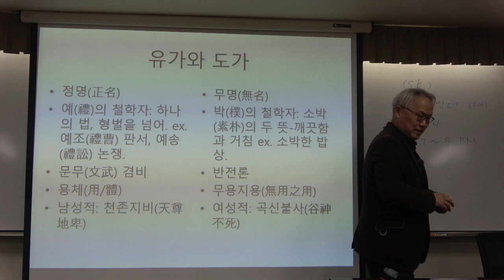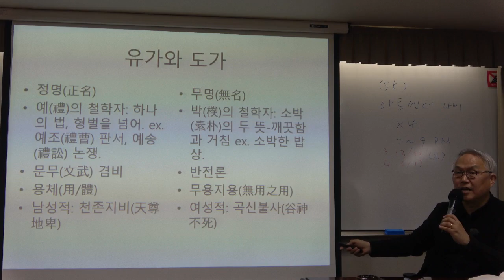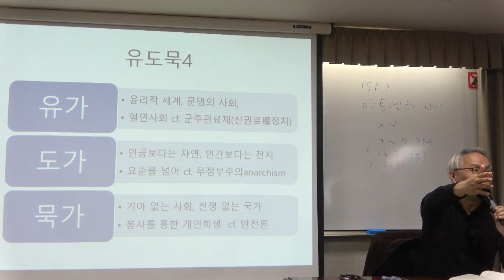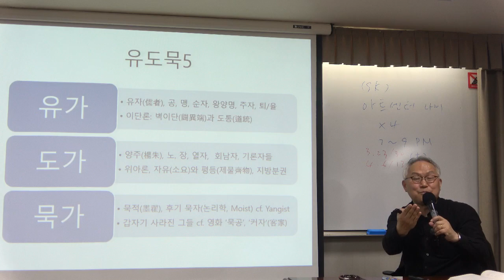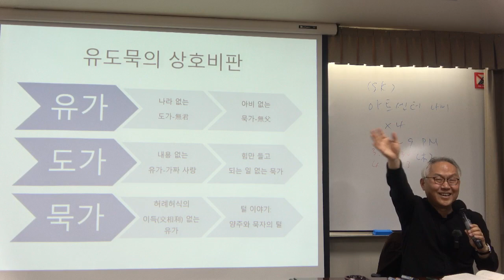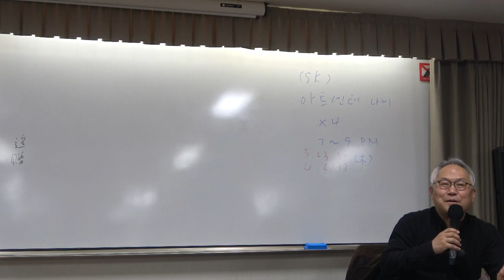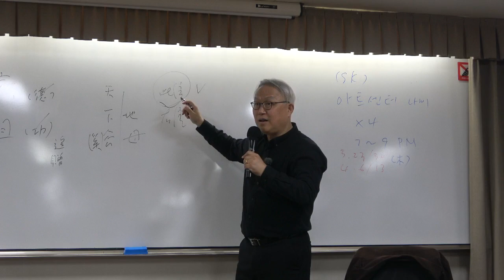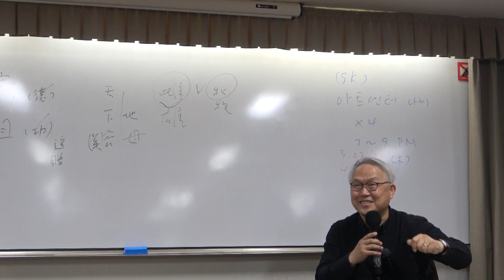노장철학과 현대사상 4강(1) : 노자와 여성성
* 4강(1) : 노자와 여성성
노자를 쉽게 읽는 코드가 여성적 상징이다. 이때 여성은 어머니를 가리킨다.
- 유가, 도가, 묵가
- 노자와 여성성 혹은 모성

* 핵심어 : 유가, 도가, 묵가, 노자, 여성성